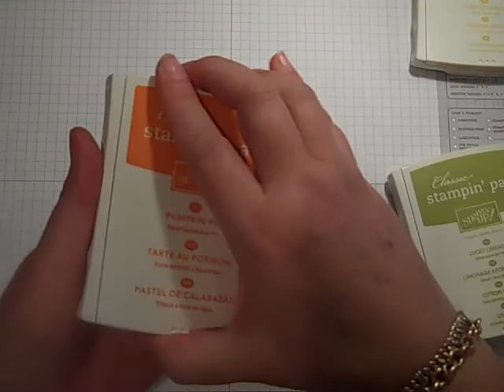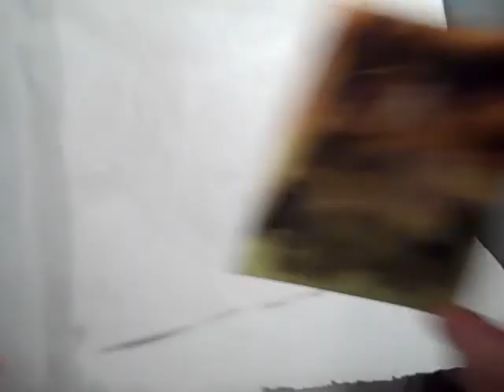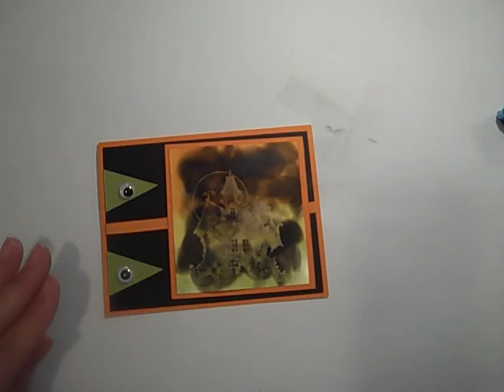Episode #311 ~ "Soot" Stamping with "Happy Haunts" Stamp Set